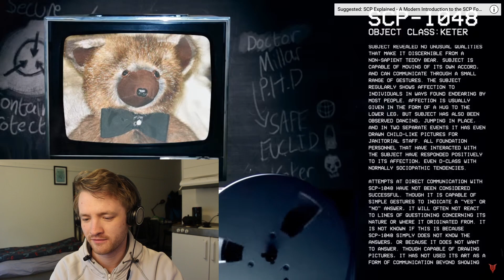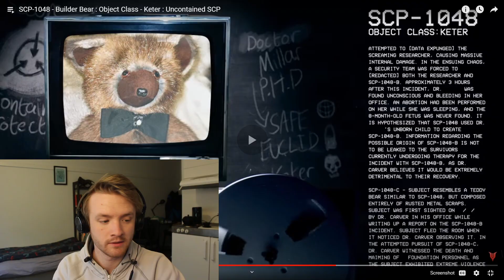This SCP Is Friendly But.... Deadly? (SCP 1048 Reaction)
Today we are reacting to TheVolgun's explenation of SCP 1048 Builder Bear. Also im a bit sick atm so apologies for that. Down below you will find the original video and the creator of the teddy bear in the thumbnail. Enjoy!